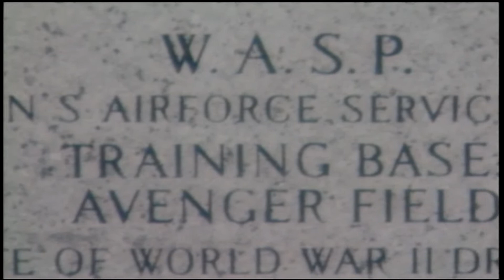Legends of Airpower Season 2 Episode 9 Opening: Jackie Cochran